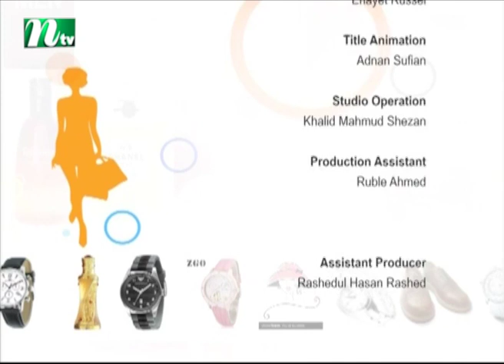Styles and Trends | স্টাইলস অ্যান্ড ট্রেন্ডস | EP 301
Styles and Trends | স্টাইলস অ্যান্ড ট্রেন্ডস